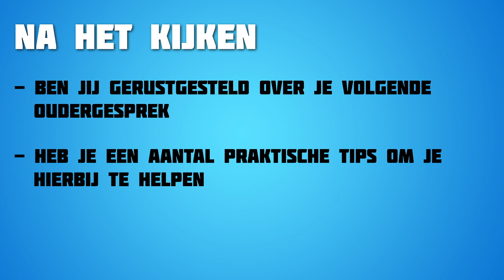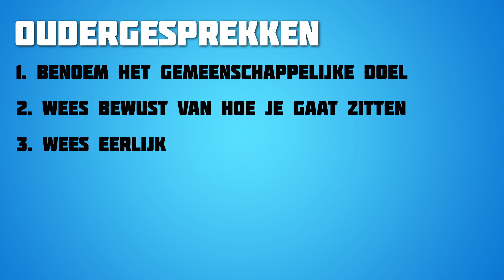Gesprekken in het onderwijs - Deel 4: OUDERGESPREKKEN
Gesprekken met ouders kunnen voor een beginnend docent best intimiderend zijn, bijvoorbeeld vanwege wilde verhalen die je van collega's gehoord hebt.
In deze video stel ik je gerust en geef ik daarnaast een aantal hele praktische tips voor zo'n gesprek!